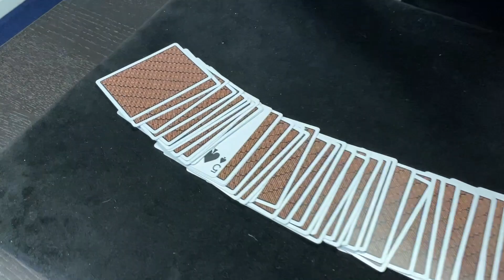Open Prediction By Ed Marlo | A Variation Of A Classic Routine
Craig will be performing one of his favourite Open Prediction routines today by the late, great Ed Marlo. In the original version of Open Prediction, the magician hands their spectator a pack of cards to shuffle. Once they are done shuffling the pack, their chosen card is openly shown to the magician. For example, the ten of clubs. The spectator is asked to take the pack into their hands and told to deal the cards face up one at a time, only stopping when the ten of clubs shows up.

The spectator has a free choice as to which card they would like to leave face down. When they have dealt a card face down, the remainder are dealt face up in an attempt to find the ten of clubs. As the situation builds up, the last card is dealt face up. But it's not the ten of clubs. They check the cards but cannot find their card. It sounds impossible, but the ten of clubs is then revealed to be the one card that was dealt face down by the spectator. Check it out and don't forget to let us know what you think.👇👇👇

Magic Shorts - Everyday At 2PM!👇👇👇
In this video series Craig and Magic TV upload shorts videos that are sub one minute and designed specifically for mobile devices. If you like your magic quick and snappy then this is the Playlist for you!